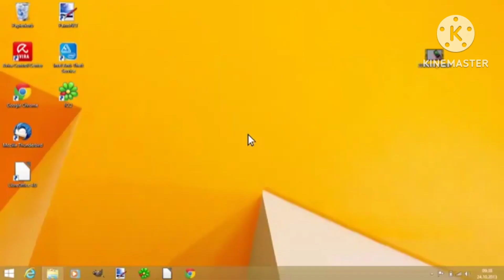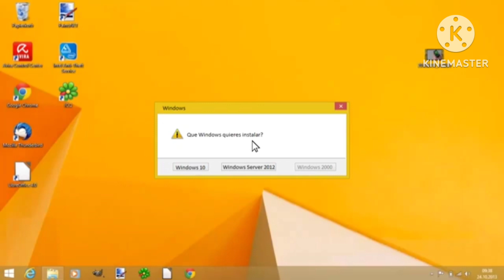Una vida llena de errores (Sin Malas Palabras) Carro En Muerto